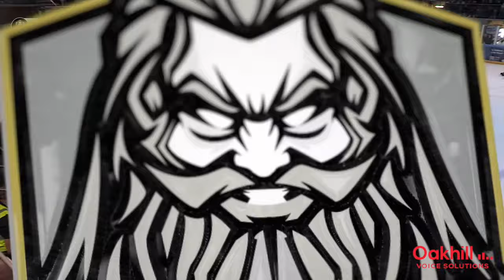MKL vs Solway Sharks 3rd February Highlights (featuring a Michigan goal!)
Highlights from the league game between Milton Keynes Lightning and Solway Sharks on 3rd February 2024.

This game features a fantastic Michigan goal from Rory Herrman, a real show of skill and expertise.

Tickets for all Milton Keynes Lightning home matches are available

Next home game: Cup Semi-Final vs. Swindon Wildcats on Thursday February 8th at 19:45.